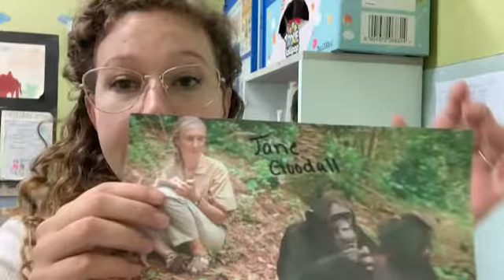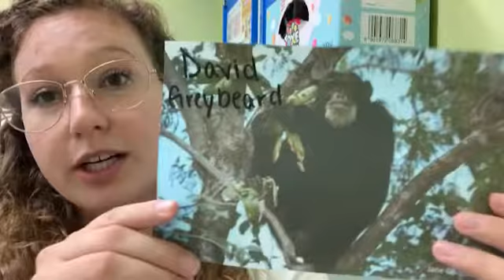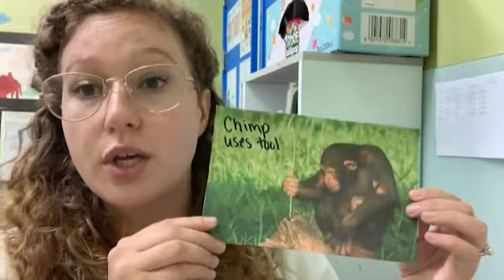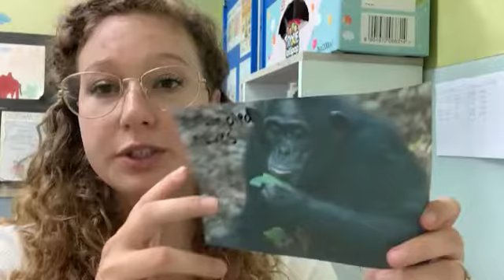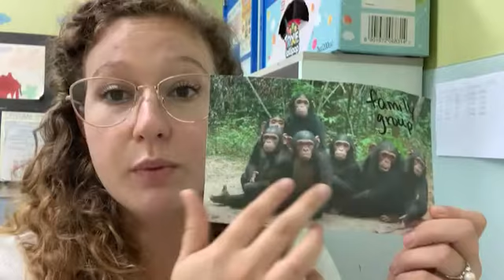Santa Purple Lesson 24 Watching to the Wild ( Story Map)